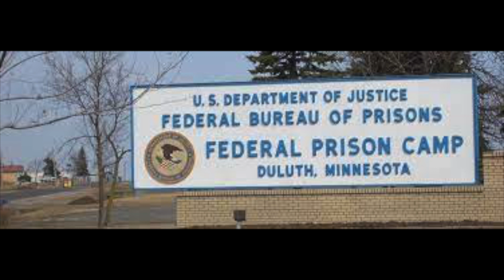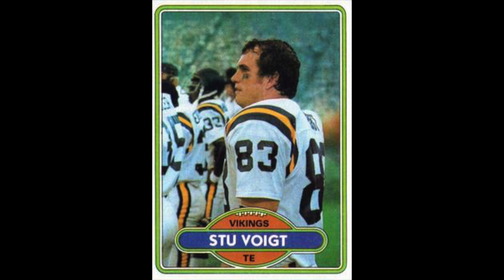FPC Duluth Minimum Security Federal Prison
Notable Prisons & The Inamtes That Occupy them
New Uploads
Every Monday - Friday